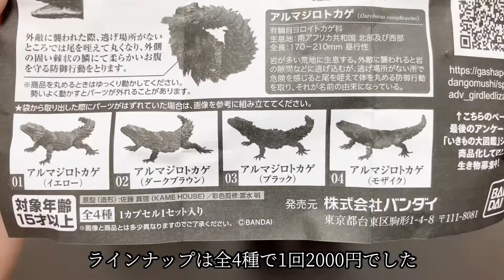2000円のトカゲガチャ！【いきもの大図鑑アドバンス】アルマジロトカゲ開封！armadillo lizard capsule toy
【いきもの大図鑑アドバンス アルマジロトカゲ】のガチャガチャを開封してみました。
リアルに再現されたトカゲのガチャガチャです。

1カプセル：2000円

1・アルマジロトカゲ（イエロー）
2・アルマジロトカゲ（ダークブラウン）
3・アルマジロトカゲ（ブラック）
4・アルマジロトカゲ（モザイク）